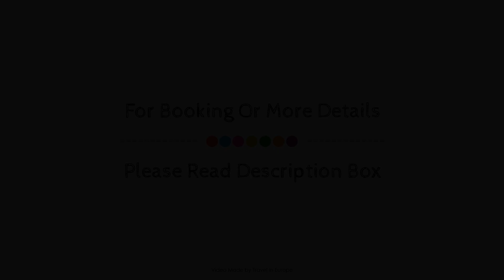Hotel de Silhouette, Biarritz, France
About Property:
Stop at Hotel de Silhouette to discover the wonders of Biarritz. Featuring a complete list of amenities, guests will find their stay at the property a comfortable one. Take advantage of the hotel's free Wi-Fi in all rooms, 24-hour front desk, facilities for disabled guests, express check-in/check-out, luggage storage. Guestrooms are designed to provide an optimal level of comfort with welcoming decor and some offering convenient amenities like air conditioning, heating, wake-up service, desk, mini bar. The hotel offers various recreational opportunities. Hotel de Silhouette is an excellent choice from which to explore Biarritz or to simply relax and rejuvenate.
Searching For
1. Hotel de Silhouette - Biarritz
2. Hotel de Silhouette - Biarritz Virtual Tour
3. Hotel de Silhouette - Biarritz Rooms
4. Hotel de Silhouette - Biarritz Amenities
5. Hotel de Silhouette - Biarritz Videos
6. Hotel de Silhouette - Biarritz Offers
7. Hotel de Silhouette - Biarritz Deals
Audio Credit:
Track Title: Blank Slate
Artist: VYEN